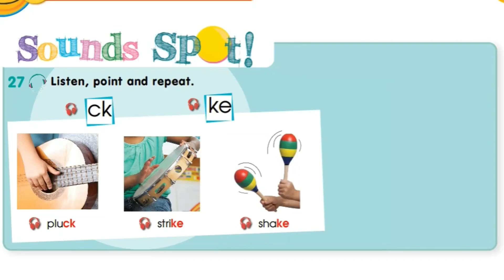Smiles 3. Module 5. Time for CLIL Music . Ex:27,28 p.75